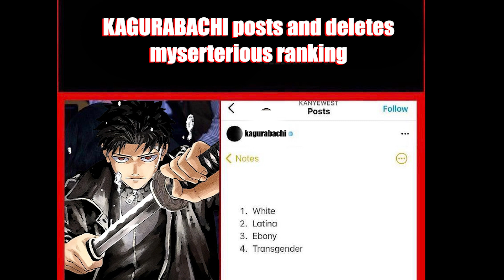Why Kagurabachi is an Underrated Masterpiece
My best video so far